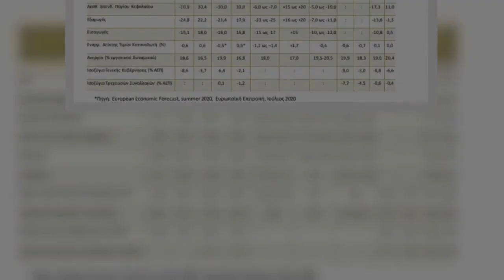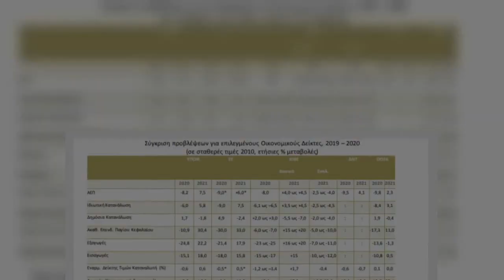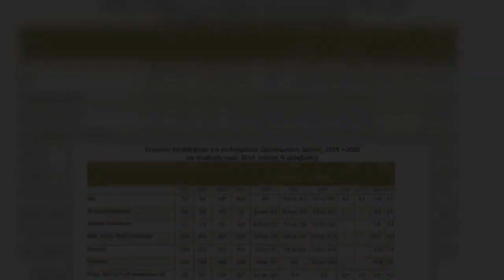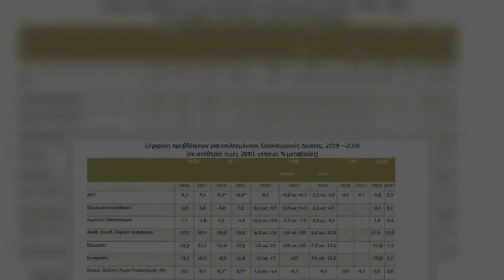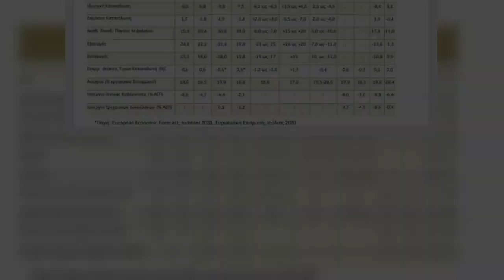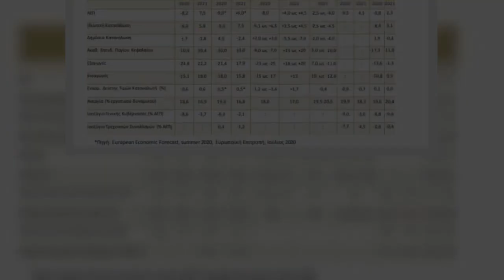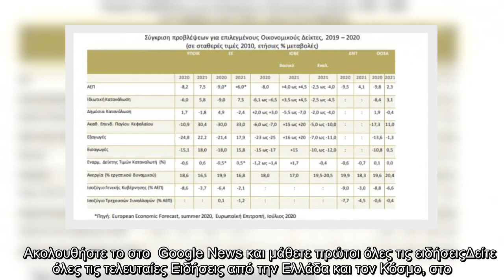Πανδημία… ανεργίας με τον «Κάπτεν Κορώνα»